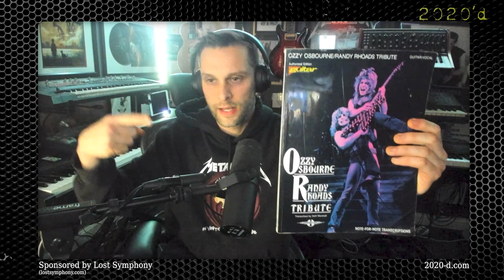Ep. 178 - Rob Graves [Pt. 1]: Starset and Red Producer on Developing a Modern Sound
Benny, Siobhán, and Cory join Grammy-nominated Rob Graves (Producer / Starset / Red / Solo Artist) to hear his seemingly destined journey into the world of music. We take a look back at his early years along with the songs and people that pushed and inspired him, as well as his incredible success working with bands like Red, and Starset. We get Rob's thoughts on guitar tones, managing creativity, and a deep dive into how he developed his personal sound when producing. All this and more tune in and prepare to be 2020d!

00:00 - Intro
03:45 - Randy Rhodes Changed Rob's Life
09:25 - Going To Berklee Broke Me
16:0:8 - There Are a Lot of Bands I Don't Like
2140 - My Music Career Chose Me
24:25 - Pro Tools Was Magic
28:15 - I Pick The Tones That Fit The Record
39:00 - Moved To Nashville on Monday, Got Hired By Sony On Wednesday
47:40 - Implementing Strings On Red Album
52:15 - Managing Creativity
59:00 - Outro